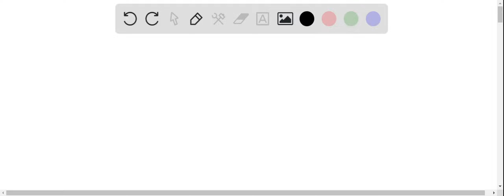) The Martinezes plan to make payments of 2400 into a time certificate account on the last day of t…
) The Martinezes plan to make payments of 2400 into a time certificate account on the last day of this and every year until their retirement in 20 years. How much will they have in the account when they retire if the account earns 8.75

MasteringExponentialandLogarithmicFunctions:YourUltimateGuide